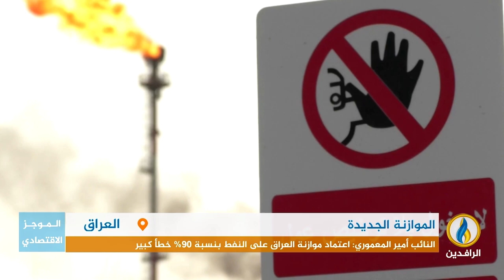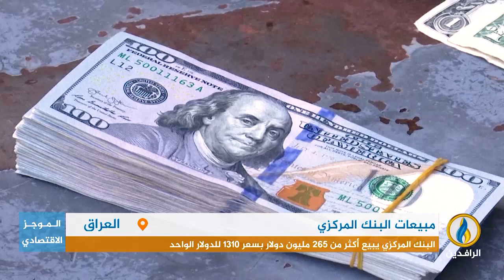أبرز الأخبار الاقتصادية على قناة_الرافدين ليوم الثلاثاء في